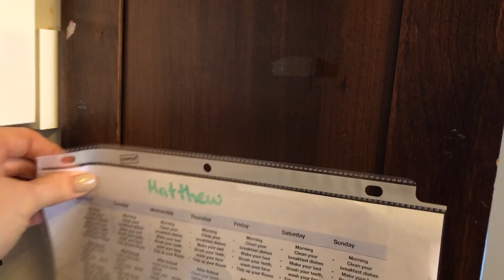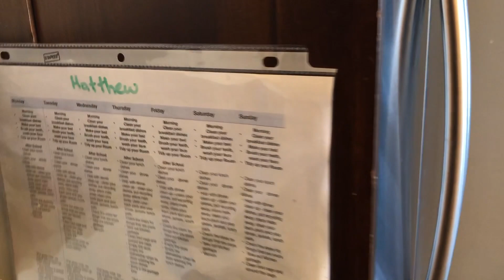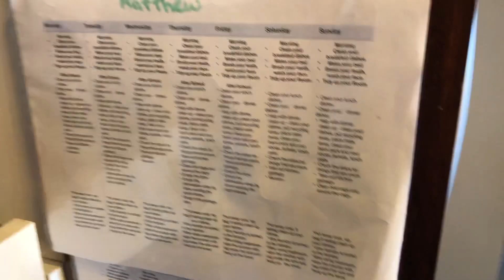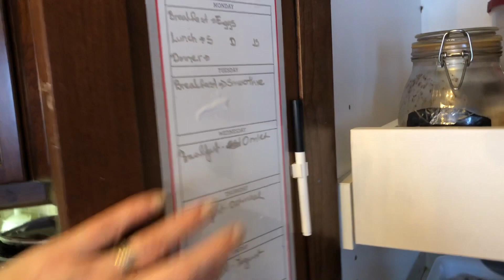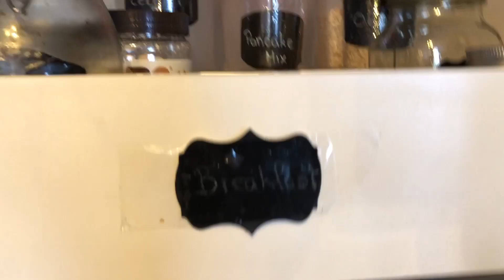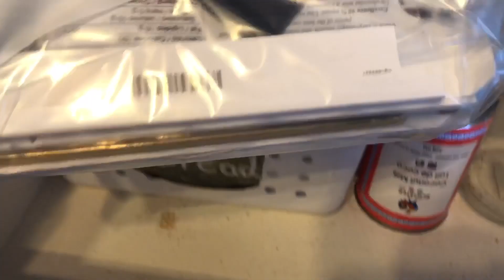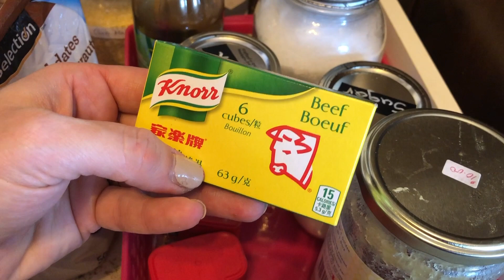Pantry Organization With Mason Jars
In todays In The Kitchen video I take you along as I declutter and organize my pantry in the kitchen.  I use budget friendly organization and my cricket machine to make some labels.  I also use Mason Jars and Glass Jars to organize my spices, flour, coffee etc.